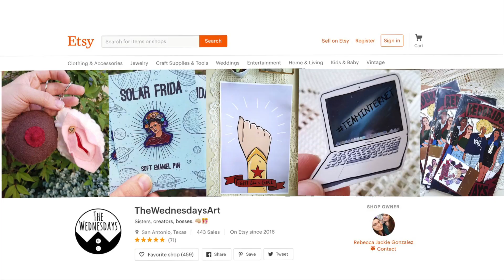LETS TALK ABOUT VAGINAS